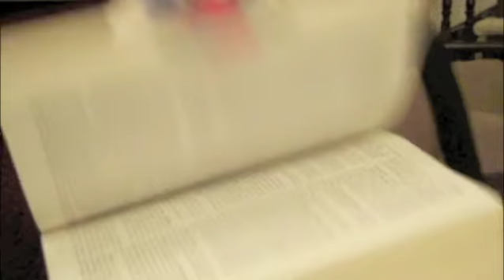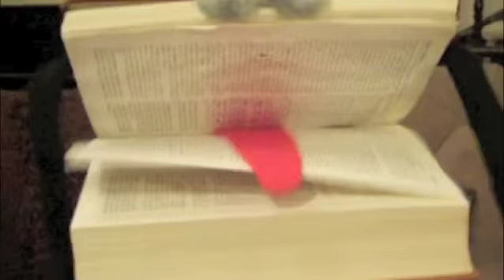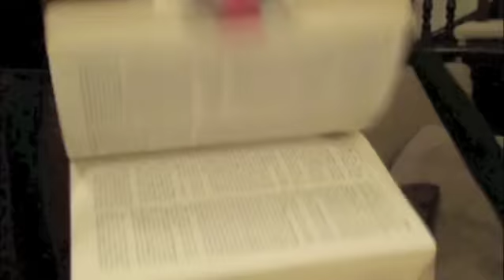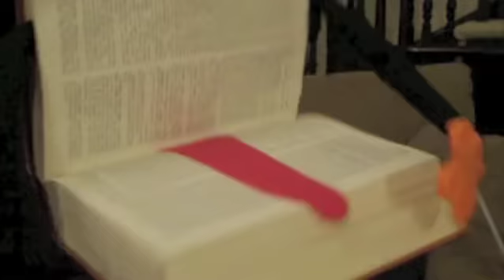Book of Knowledge Show: OISE Teachers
Mark, Bachelor of Education teacher candidate "I am an OISE Teacher" University of Toronto